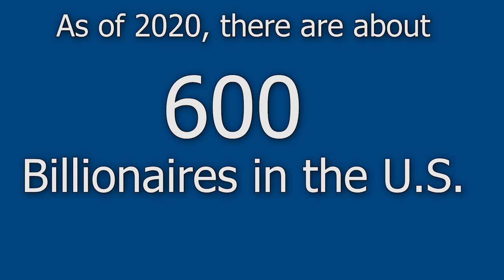Overview of Virgin Galactic's Passenger Test Flight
An overview of Virgin Galactic’s Passenger Test Flight.

Video Breakdown:
0:00 Introduction
1:30 Flight Overview
3:32 Space Tourism
4:52 Crew members on board
5:20 Blue Origin vs Virgin Galactic
6:33 Affording spaceflight
8:53 SpaceX
9:56 Conclusion

On July 11th, 2021, Virgin Galactic completed Unity 22, the first passenger flight test for the company. With two pilots and four passengers on board, the flight reached an altitude of 86 km above sea level. In the video, we discuss an overview of the flight, what this means for the future of space tourism, and the race with Jeff Bezos and Blue Origin to send the founders to space.